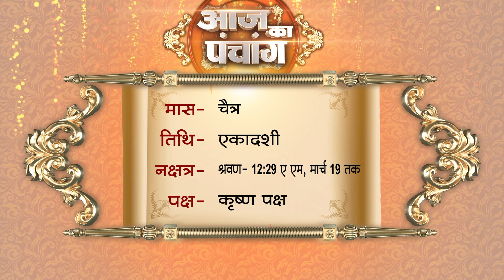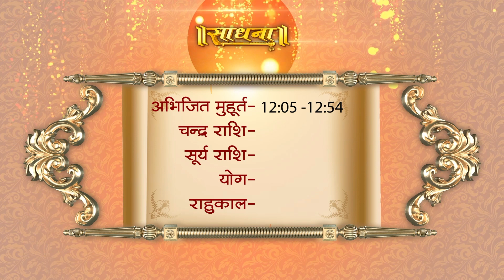Aaj Ka Panchaang । 18 March 2023 | Sadhna TV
Thanks.